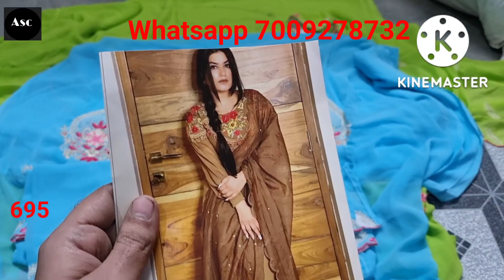Punjabi suit boutique partywear wedding amritsari phulkari georgette patiala salwar suit design2022